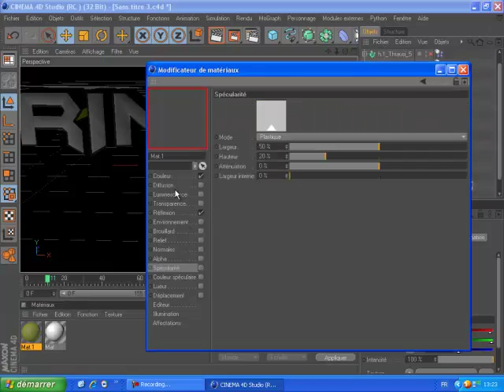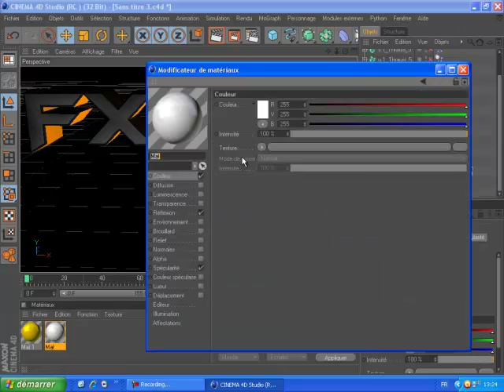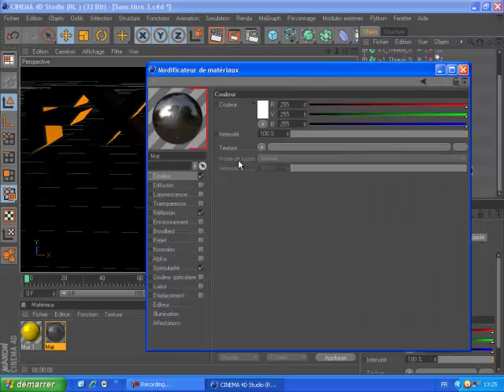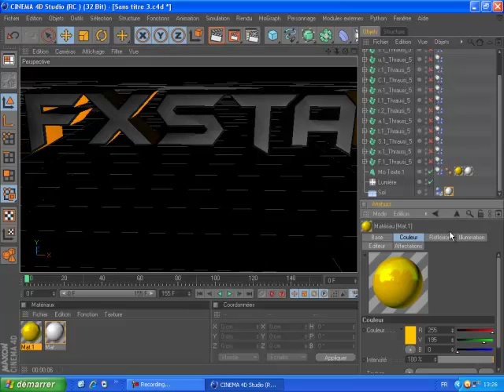tuto comment faire une modification sur une intro C4D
hey salut tout le monde je vous presente aujourd'hui un tuto comment faire une modification sur une intro C4D rapidement en bref j'esper que vous aller kiffer car moi j'ai trouver sa asser simple est simpa Bye Bye